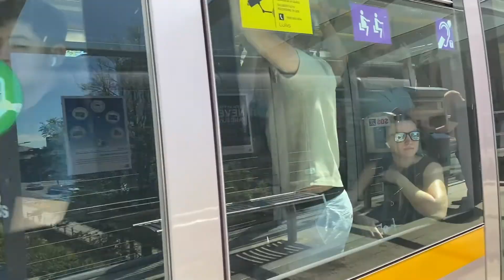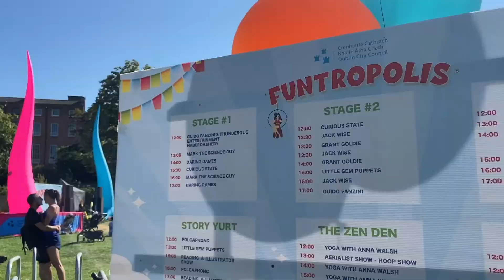Sunday Vlog | Shopping & Sushi & Funtropolis? 🎡🍣🛍